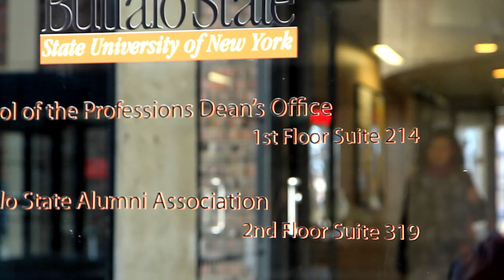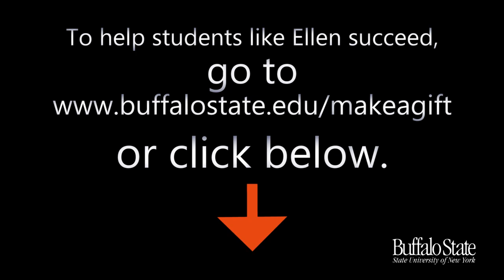Real World Buffalo State Episode 2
The real stories of real Buffalo State students and how annual gifts help them.